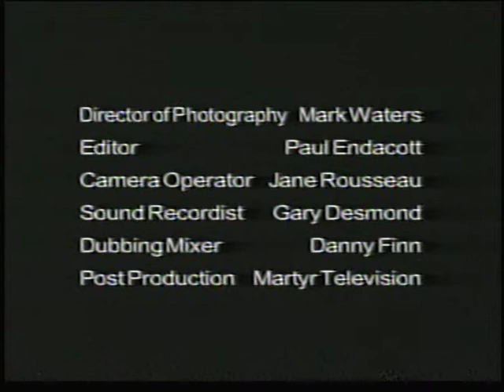The Cops Episode 7 Part 6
The Cops Series 1 Episode 7 Part 6

Mel & Jaz respond to a reported burglary & are met by a young man who assures them he lives at the address & it is a false alarm. Later called back to the same property they meet the lady who actually owns the house & insists she lives there alone. Natalie gets the opportunity to settle an old score, with tragic consequences.

Set in & around Stanton a faceless & grim Northern enclave The Cops depicts the daily grind for a group of police officers out on the beat as they interact & sometimes clash with the local community.